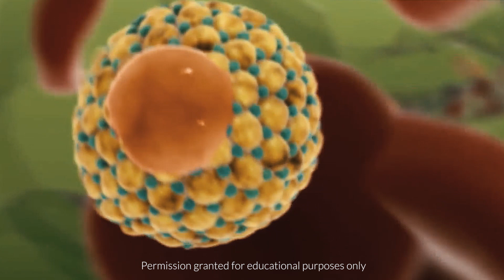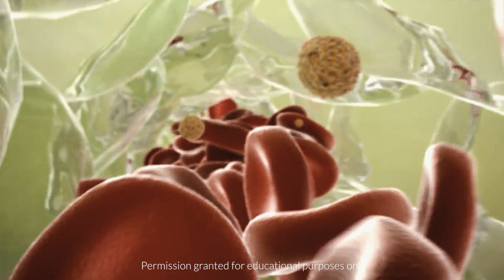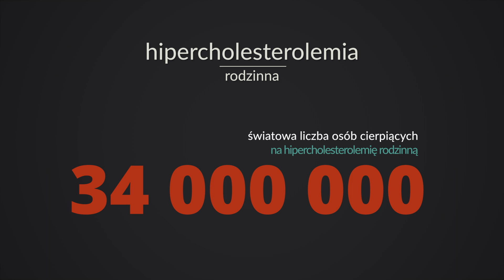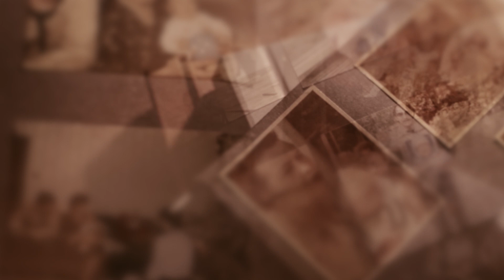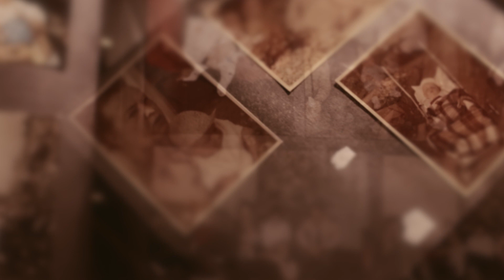Na co umarła Mona Lisa? | Polimaty #76 (familial hypercholesterolemia - Mona Lisa's disease) CC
Kto zabił Mona Lisę? Czy mogło być to coś, co znajdziesz również w swoim organizmie? Czy powinniśmy się tego bać? Czas poznać prawdziwy kod Leonarda da Vinci.

Książka jest już dostępna! :) Do kupienia m.in. tutaj

Dajcie znać jak się podobała!

Kompozycja muzyki: Steven O'Brien

Bibliografia:
- Leiv Ose, The Real Code of Leonardo da Vinci, Curr Cardiol Rev., tom 4, nr 1, 2008.
- Lucyna Krysiak, Ile skraca życie hipercholesterolemia rodzinna, „Gazeta Lekarska“, nr 11/2014.
- Elżbieta Pac-Kożuchowska, Hipercholesterolemia rodzinna – czynnik ryzyka miażdżycy, „Medycyna Rodzinna“,  nr 3-4, 2001.
- Marzena Sygut, Eksperci: hipercholesterolemia rodzinna dotyczy nawet 200 tys. Polaków,
- Aleksandra Supryn, Hipercholerostemia rodzinna. Ta choroba dotyczy aż 200 tys. Polaków,
- Choroba z obrazu. Mona Lisa miała podwyższony poziom cholesterolu,